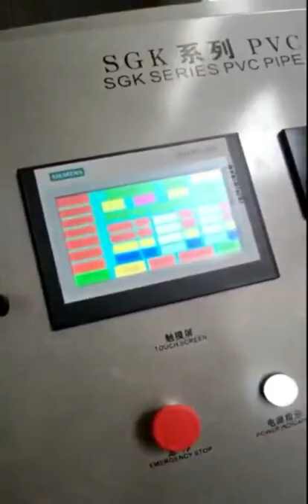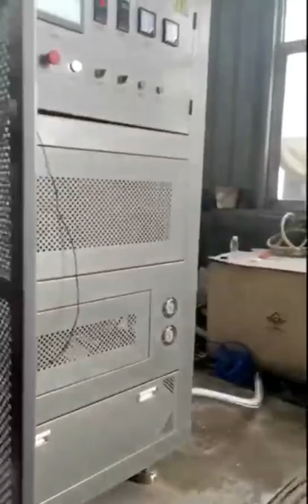Belling machine for PVC two-pipe production,Extrusion line,tube machine,pipe production line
20+Year experience on extrusion technology for plastic pipe!

Main of our products:
1. Extruder die, die head,pipe head,extrusion die, plastic mould,plastic extrusion mould, extrusion moulding,extrusion tooling for plastic pipe.
2. Plastic pipe belling machine,pipe socket machine.
3. Plastic pipe threading machine,plastic pipe threader, pvc pipe threading equipment, pvc pipe threader equipment.
4. Plastic pipe slotting machine, pvc pipe slotter, plastic pipe slotting, plastic pipe grooving machine, pvc pipe groover, pvc pipe grooving machine;
5.  Oriented pvc pipe making machine, oriented pvc pipe machine,PVC-O pipe production line,PVC-O pipe making machine,PVC Oriented pipe extrusion line, PVC-O extrusion machine.
6. plastic pipe line,extruder machine,pvc pipe line,plastic pipe making machine,Plastic pipe extrusion line,pvc tube machine,water pipe making machine, PVC pipe extruder.
7. PVC-M pipe making machine.
8. Plastic Granulator extruder machine, PVC pipe granulate extrusion machine,pelletize extrusion machine,plastic pelletizing line
9. Other auxilary machine for plastic extrusion.